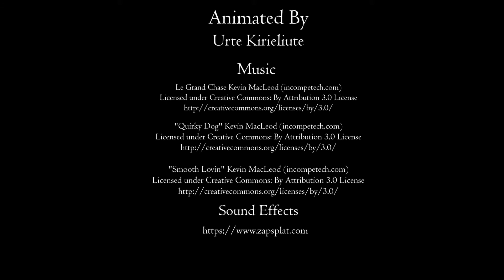Gus Gus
Created in 2019 by Urte Kirieliute